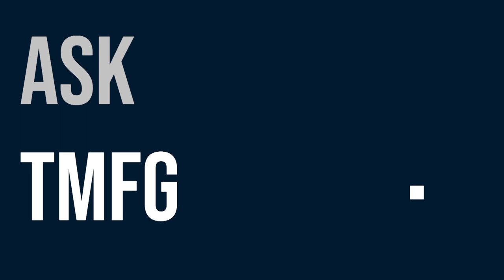What Happens When I Die Without a Will - Ask TMFG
Canadians that accumulate assets in their lifetime, should have instructions on what happens to their assets when they pass away; these instructions are set by completing a Will. But what about those Canadians that do not have a Will? In this episode of Ask TMFG Carlo and John discuss what happens when you die without a will and why it is so important to get one completed.

7787 Yonge Street | Thornhill, ON | Canada  | L3T 7L2